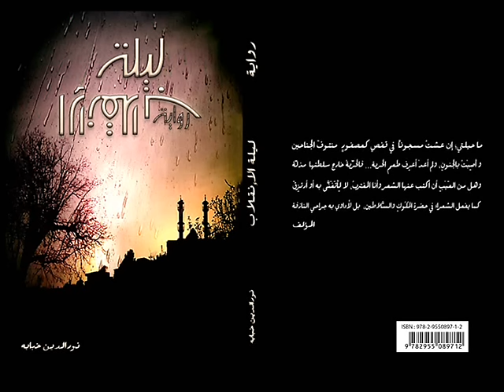صدور رواية ليلة الانقلابLa nuit du putsch يوم 1 نوفمبر 2015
لمن يهمه الأمر:
سيتم التوقيع على رواية ليلة الإنقلاب التي ستصدر رسميا يوم 01 نوفمبر2015 في مدينة تقع بالحدود الفرنسية السويسرية بحضور عدد من أفراد الجالية الجزائرية المقيمة بسويسرا وفرنسا.
الرواية تحتوي على 114 صفحة حجم:19.5-13 وستصدر على نفقة الراوي "الناشر KHABABA" من فرنسا.
ستكون فرصة للحديث عن مشروع المصالحة وقناة المصالحة ومؤتمر المصالحة...يمكنكم التواصل معي.